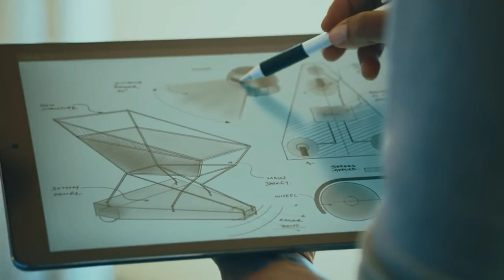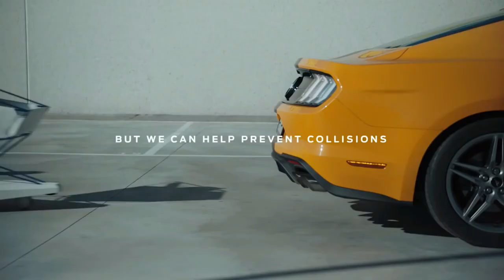Ford "cart with self-braking" safe movement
For parents of young children, in terms of stress, the weekly shop is right up there with getting the kids to bed and meal times. And few moments are more worrying than seeing your child career off at high speed on a supermarket trolley. Taking inspiration from its own Pre-Collison Assist technology, Ford has now come up with the “Self-Braking Trolley”.

Design concept. Not available for purchase.